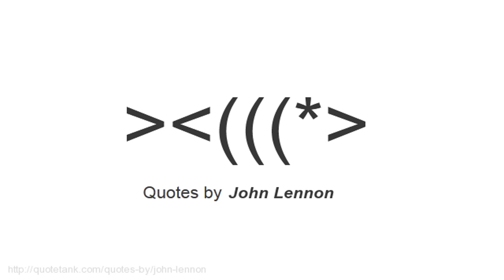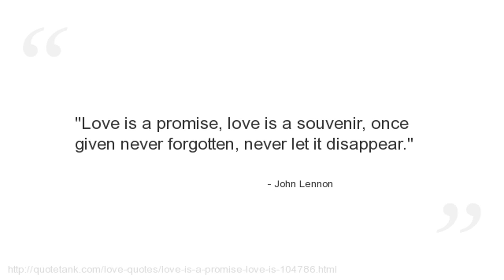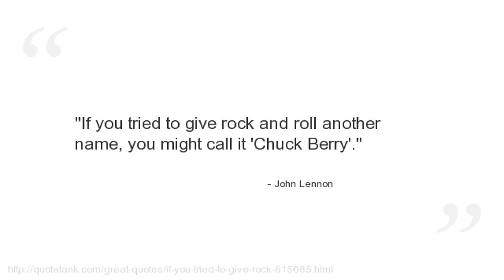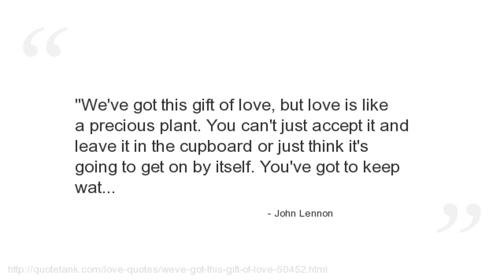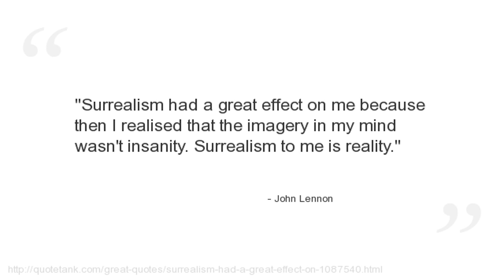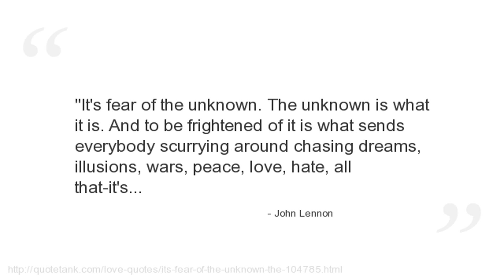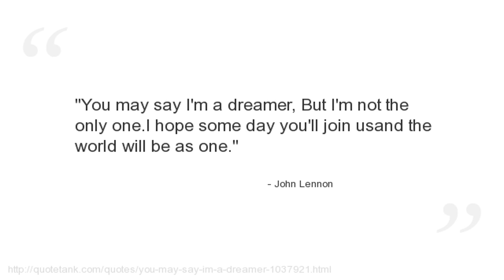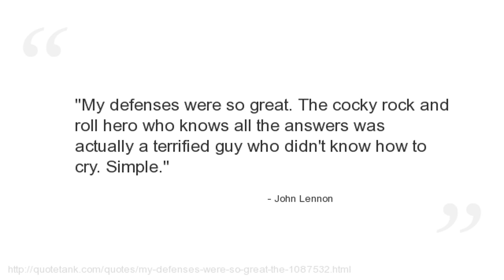John Lennon Quotes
Who is John Lennon?
An English musician and singer-songwriter who rose to worldwide fame as one of the founding members of The Beatles, one of the most commercially successful and critically acclaimed acts in the history of popular music.